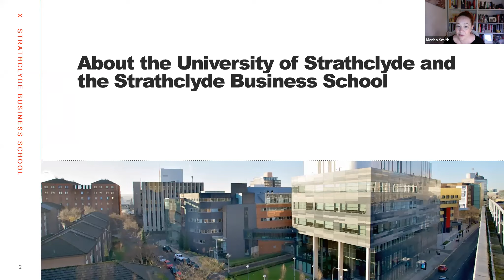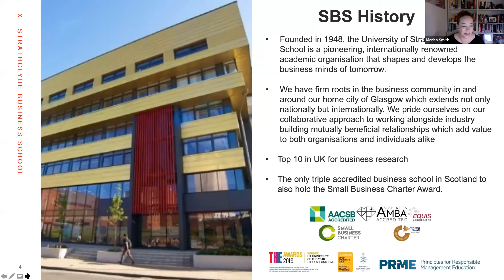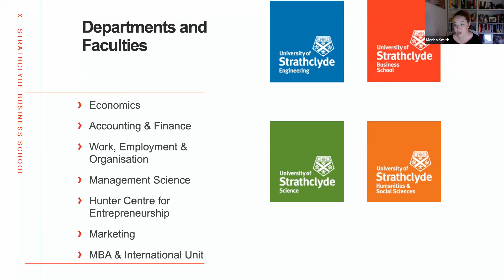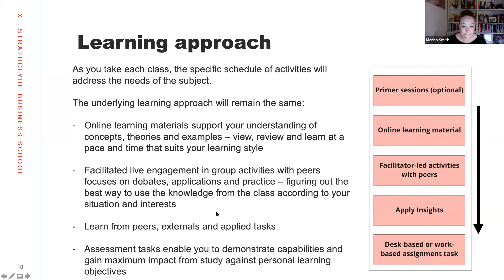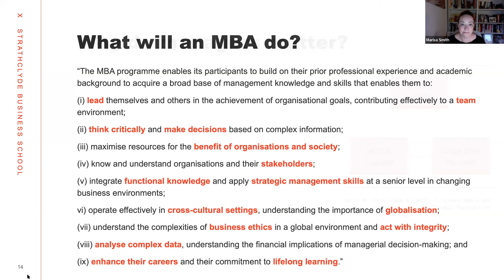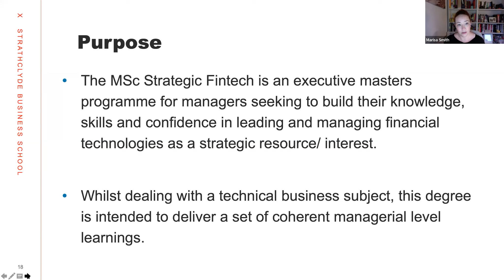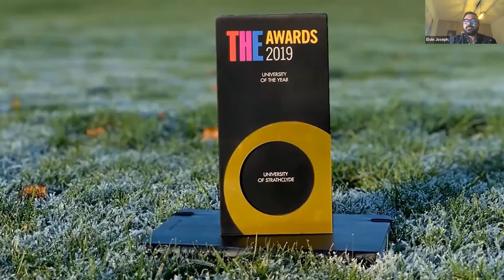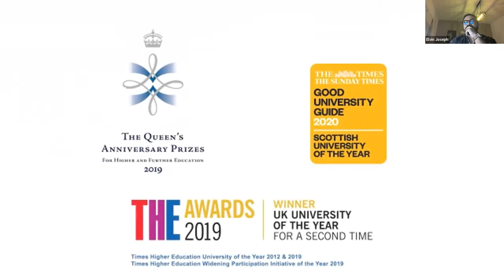MBA & MSc Strategic Fintech Open day with Strathclyde Uni.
@strathbusiness has been delivering the StrathclydeMBA on an executive (part-time) basis via our international centres since 1988. We’ve successfully offered and developed the MBA in Bahrain since 1995 and we are proud to continue the legacy.